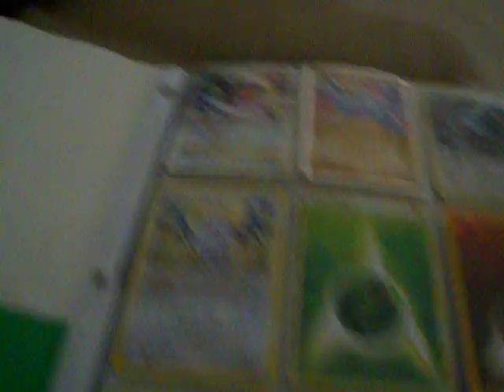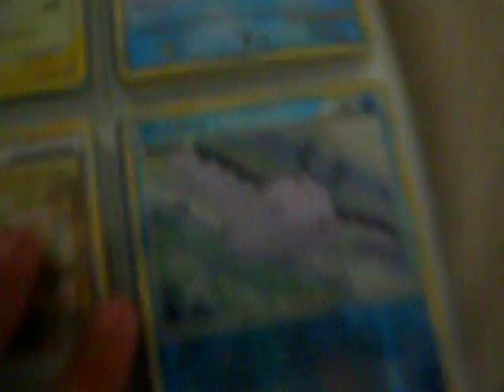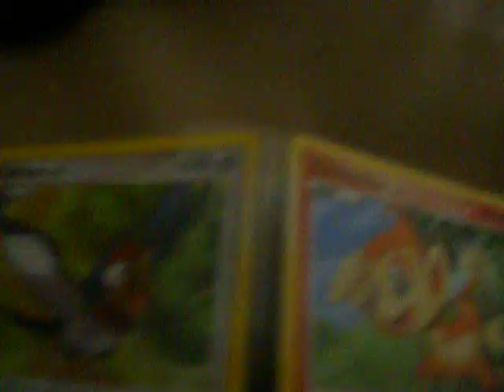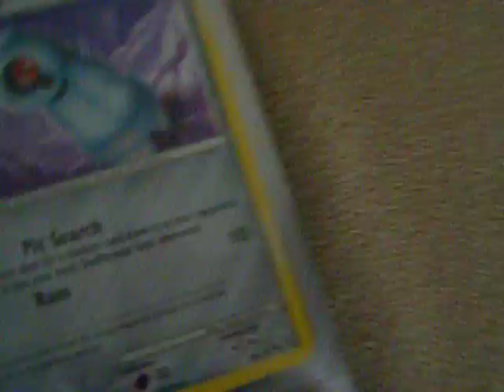All my Pokemon 242 Pt. 1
This is all my Pokemon I have collected so far. BUT THIS IS ONLY Pt. 1!